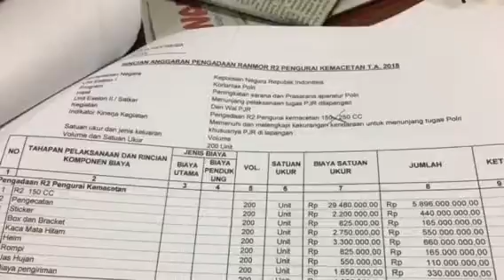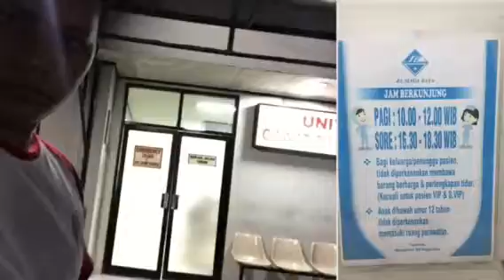My foto 2017